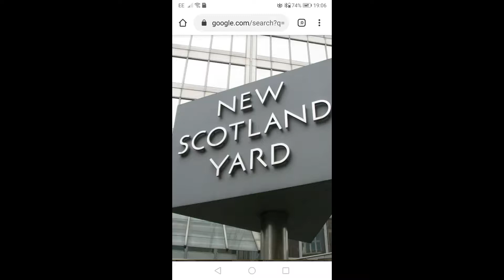Rapdan- can't stop don' t stop, (City lights sirens r bright)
instramental credits to JMDBEATS